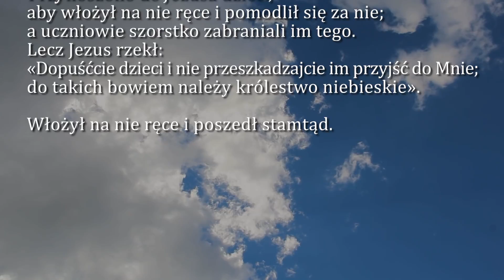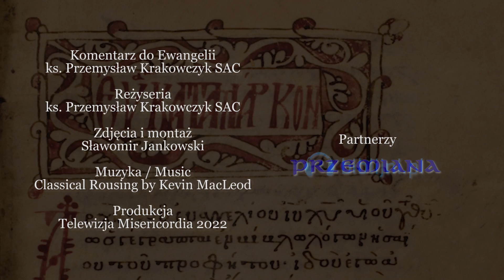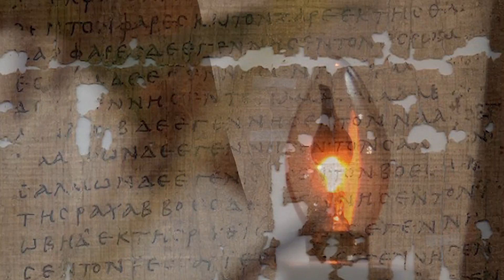Dobra Nowina na dziś | 13 sierpnia - Sobota, XIX tyg. zwykłego | EWTN Polska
13 sierpnia - Sobota, XIX tyg. zwykłego
Ewangelia wg. św. Mateusza 19, 13-15

➤ Tradycyjnym przelewem:
EWTN Polska | Telewizja Wiekuistego Słowa | Oficjalny kanał